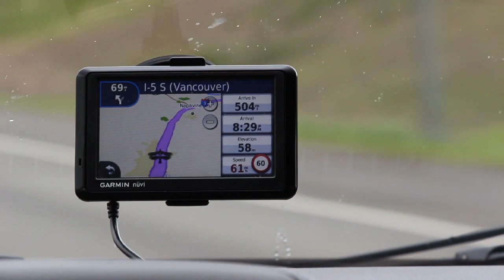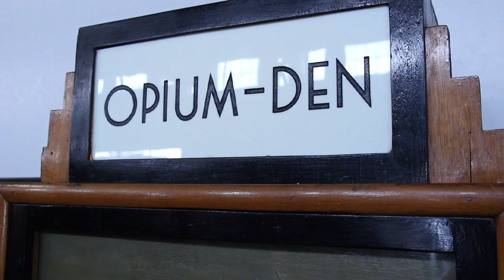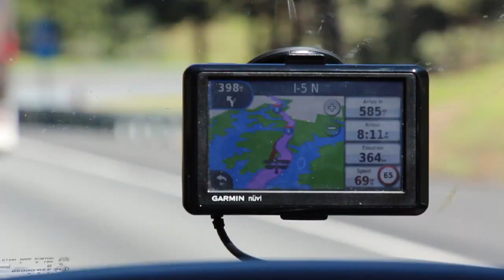The Bismarck - California 2013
The Bismarck try it again. Directed by Eric Fundingsland.